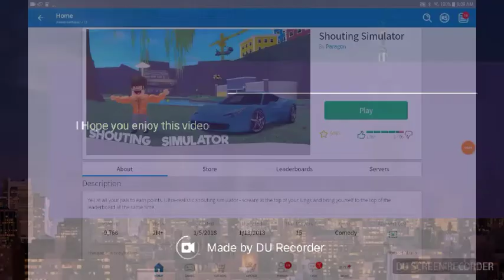Shout for shoutpoints